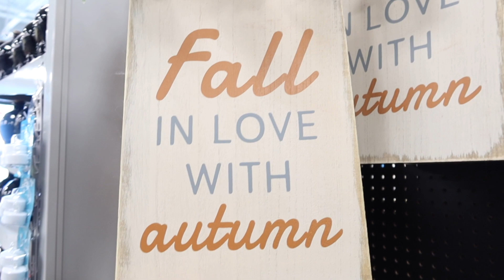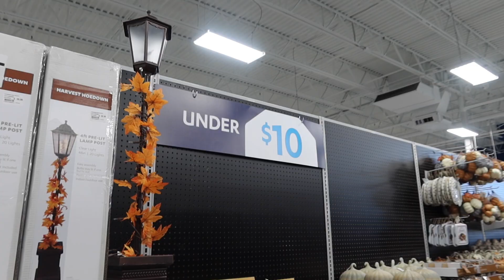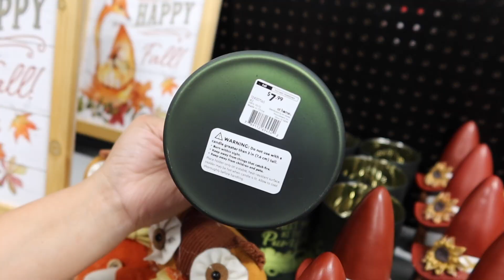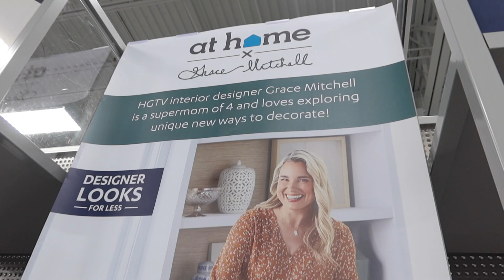🍂DECORACIÓNES para OTOÑO 🍂 / IDEAS PARA decorar mi casa 🍁 TOUR AT HOME STORE 2023 FALL DECOR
HOLA MIS AMORES DESEANDO QUE TU Y TU FAMILIA SE ENCUENTREN MUY BIEN EL DIA DE HOY NOS VAMOS DE COMPRAS PARA MIRAR QUE ABRA ESTE OTOÑO 2022. en la tienda de AT HOME

a un estamos en verano pero las tiendas ya estas colocando la decoración de otoño y para estar al día y saber que color escogerás este nuevo año te invito al tour por la tienda AT HOME

SEAMOS AMIGOS!

💖💖Dale clic a qui para mirar todos los videos de primavera 🌸

CAMPANA DE COCINA
CUCHARAS SET
Kitchen set

A QUI ENCONTRARAS LA MEJOR OPCION PARA HACER UN GRAN REGALO 🎁 video de ideas
estos son los link de los productos

CARTERA O BILLETERA /
RELOJ TOMY HILFIGER/
BOLSA MK/
GALON DE AGUA/
CAMARA INSTAX/
CEPILLO REVLON/
OLLA INSTAN/
BOLSO DE MAQUILLAJE/
PALETA MORPHE/
FAJA DE EJERCISIO/

🎁CODIGO DE DESCUESTO / MABYTIP10🎁

👍COMPRAS RECOMENDADAS🌟
Protector de telas
Cortinas de Gasa Blancas
Camino de mesa
Cortinas opacas
Aspiradora DISON V7
COJINES DECORATIVOS
COBIJA COLOR ROSA https

BENDICIONES SABES QUE TE MERESES LO MEJOR!! DISFRUTA LA VIDA SOLO ES UNA💖